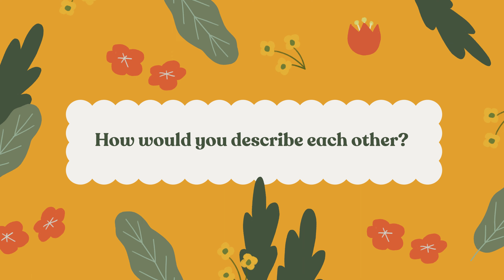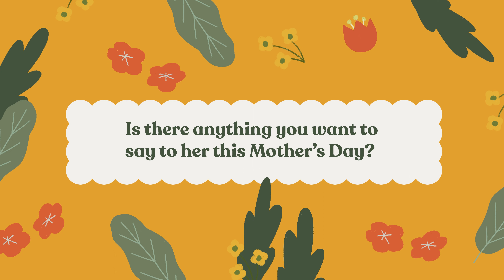Son asks Mum: Can You Forgive Me?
How well do you think you know your mum? As we celebrate Mother’s Day, do we know our mums well enough to appreciate them? Hear what Nathan Foong (12) wants to find out from his mum, Esther Foong (38) and what she has to say about their relationship.

Timestamps:
0:00 - Introduction
0:04 - Introduce yourself + one fun fact
0:33 - How would you describe each other
1:21 - Nathan asks Esther
1:32 - If you didn't have me, what would you be doing now?
2:08 - What is one thing you had to give up after having me?
2:44 - What is the proudest moment and hardest moment as a mum?
3:47 - What are some things that I do that make you sad?
4:17 - Are you able to forgive me for the wrong things I do?
5:07 - In what ways do I make you happy?
5:54 - How can I show love to you, either at home or when we are out together?
6:22 - What do you love about your Mum?
6:52 - Is there anything you want to say to her this Mother's Day?
7:29 - Surprise!